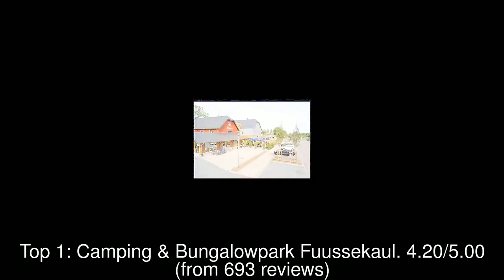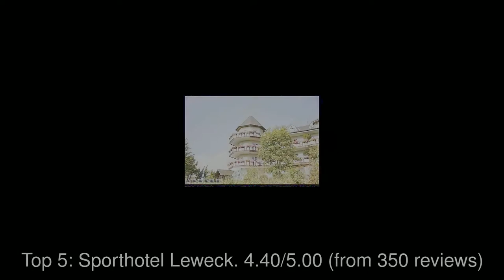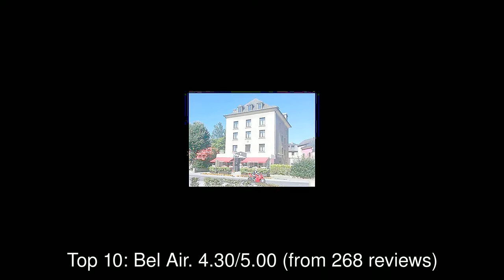Best Hotels you MUST STAY in Diekirch, Luxembourg | 2019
Diekirch (Luxembourgish: Dikrech pronounced [ˈdiːkʀæɕ]; from Diet-Kirch, i.e. "people's church") is a commune with town status in north-eastern Luxembourg, capital city of the canton Diekirch and, until its abolition in 2015, the district of Diekirch.

1: Camping & Bungalowpark Fuussekaul
2: Camping Iris Parc Birkelt
3: Prümtal-Camping Oberweis (Eifel)
4: Camping Martbusch
5: Sporthotel Leweck
6: Hotel Belle Vue
7: Camping Altschmiede
8: Cocoon Hotel La Rive
9: Auberge Aal Veinen Beim Hunn Sàrl
10: Bel Air